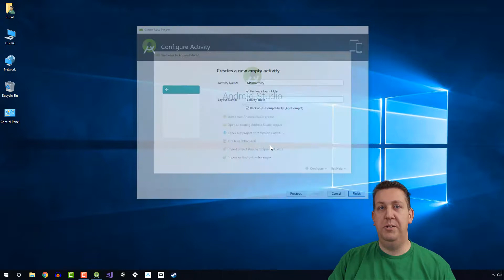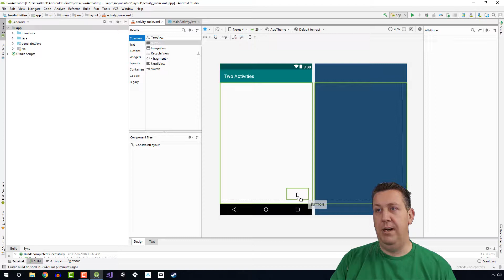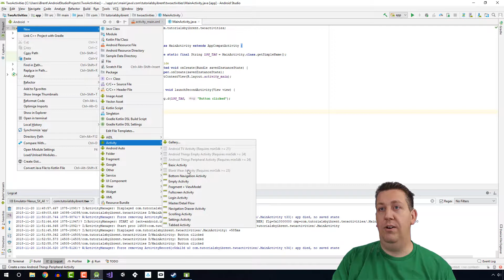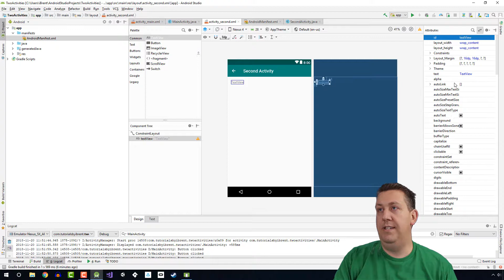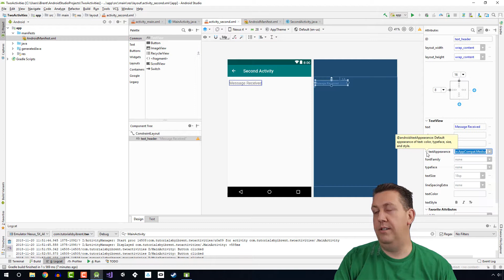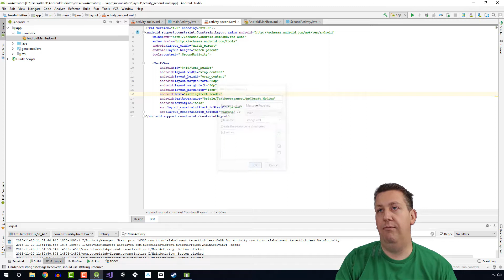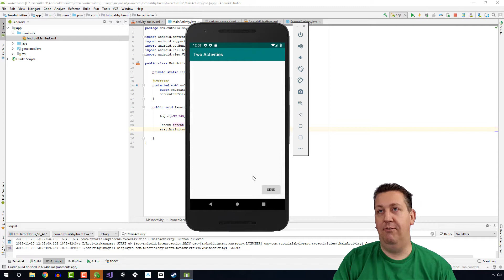Lesson 2.1, part 1 - Activities and intents - Android Developer Fundamentals V2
This is part 1 of Lesson 2.1 - Activities and intents. Here we learn how to navigate from one activity to another using explicit intents and how to pass data between activities.

This is part of a series where I will review all the code labs for the Android Developer Fundamentals V2 course. This course helps prepare you to pass the Associate Android Developer Exam.